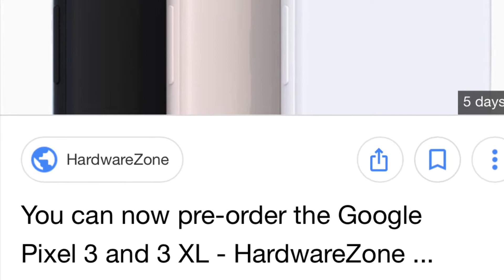First expressions of the Google pixel 3